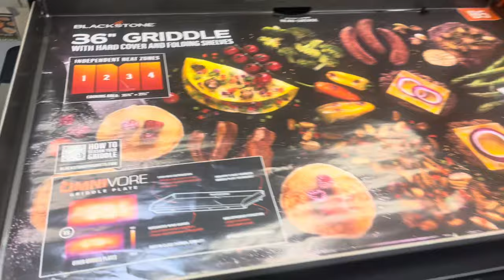Saturday vlog: went to the flea market then Walmart & other little errands!!😁